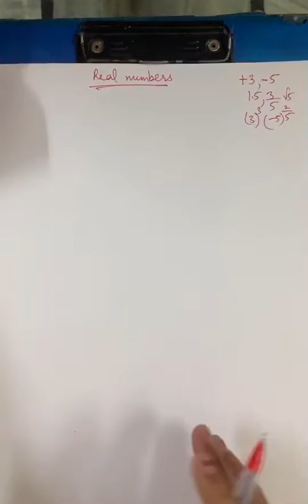Euclid division algorithm/chapter1/number system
Class10math/chapter1/number system/euclid division/solutions

                    “Mathematics Professional”